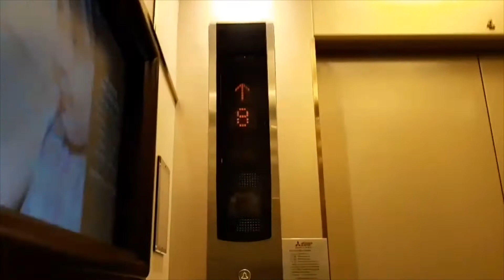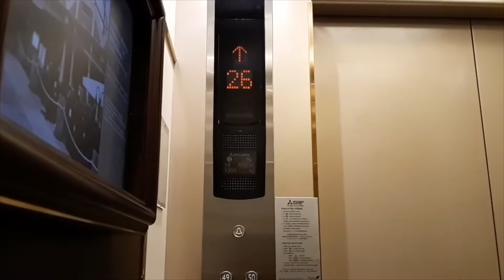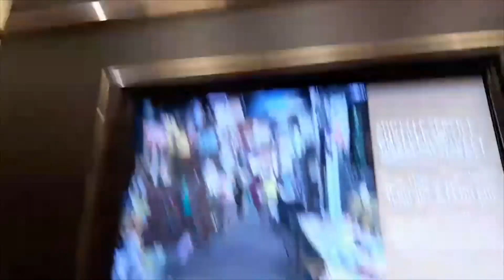(From OEH) Grande Centre Point Ratchadamri Bangkok ** Mitsubishi Traction Elevators [High Zone]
This video was filmed by Oak TheElevator Hunter after his discontinuation of the channel.
Nice generation 2 Mitsubishi elevators with round steel buttons.

ลิฟต์มิตซูบิชิที่โรงแรมแกรนด์ เซ็นเตอร์ พอยท์ ราชดำริ จังหวัดกรุงเทพมหานคร (ฝั่ง High Zone)

Building name : Grande Centre Point Ratchadamri
Area : Ratchadamri, Bangkok
Capacity : 18 Persons / 1350 Kg.
Floor stop : L, M, 2-8, F, 29-33, 35-43, 45-50
Taken date : October 27, 2018